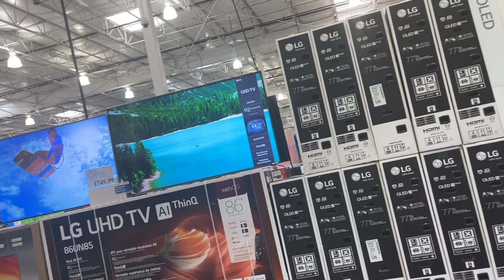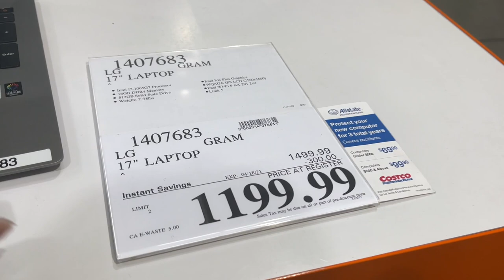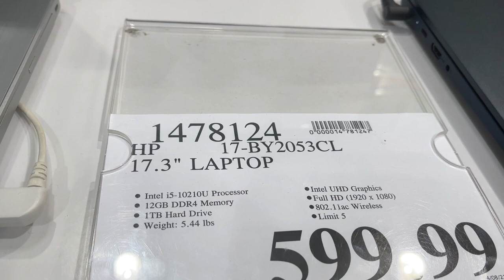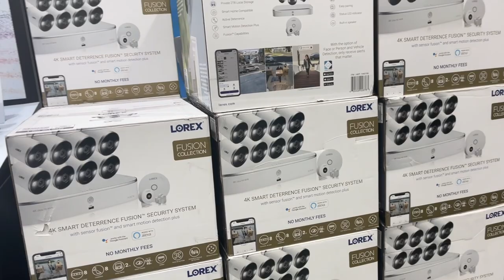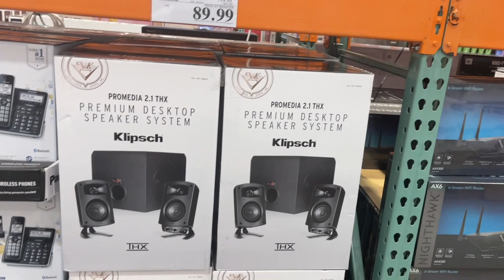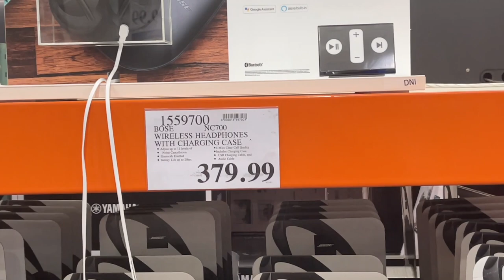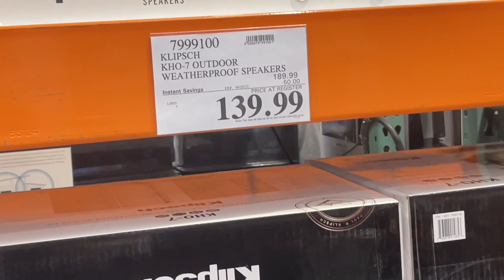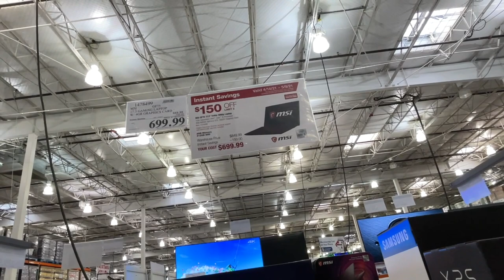Huge Costco Gadgets Store Walkthrough 2021